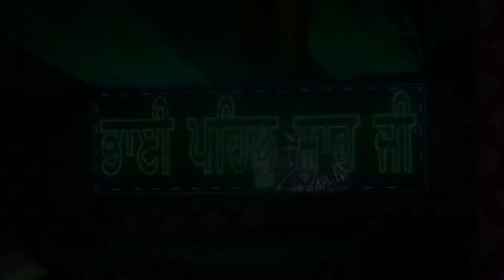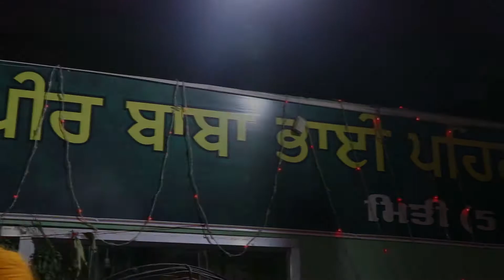ਦਰਬਾਰ ਭਾਈ ਪਹਿਲੂ ਸ਼ਾਹ ਜੀ (ਮੂਲੇਵਾਲ ਖਹਿਰਾ) jalandhar